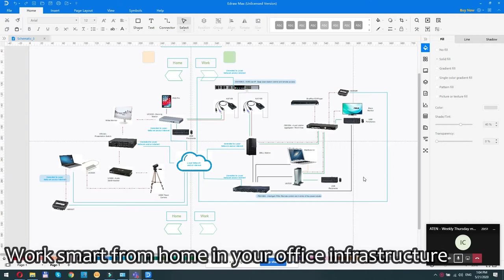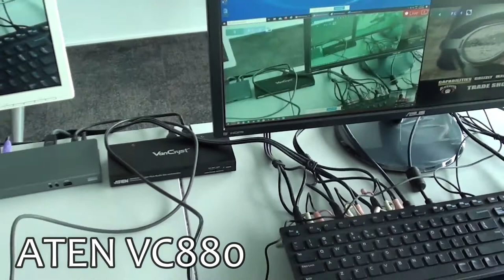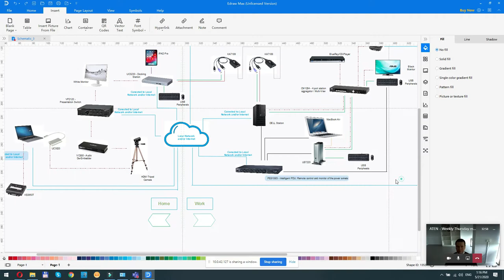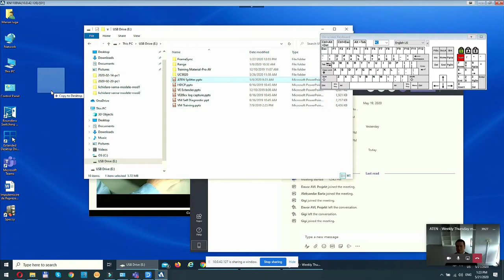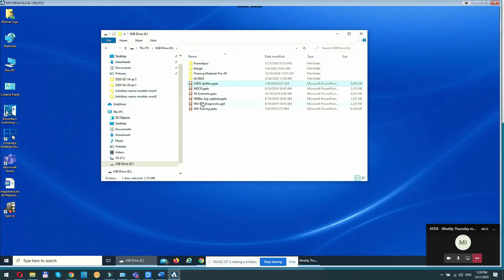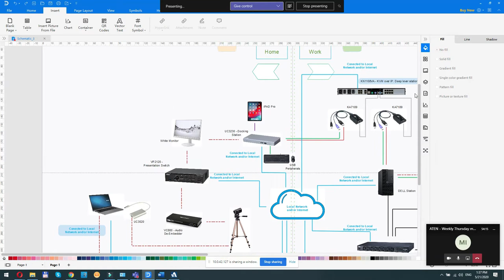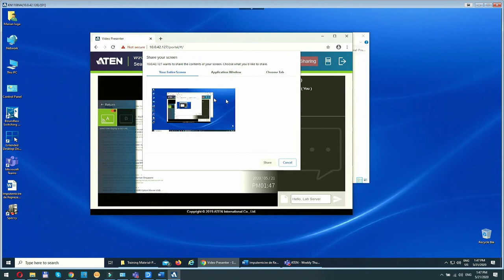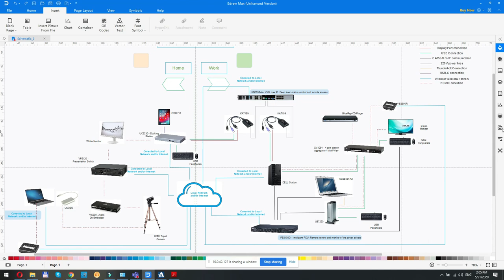How to combine remote power control and access with enhance gaming and multimedia with ATEN products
Dear partners,

Thank you for being with me on 21'th of May 2020.
We had a nice hands-on session on how to in-depth control your infrastructure remotely: power and access (PE8108G and KN1108VA)
We enhance our experience when we need to work with multiple equipment at once (CM1284)
We also improved "me" time by enhancing game playing and viewing multimedia (US7220, UH3230)
Last but not least, we learn how to create collaborative environments with Presentation switches (VP2120)